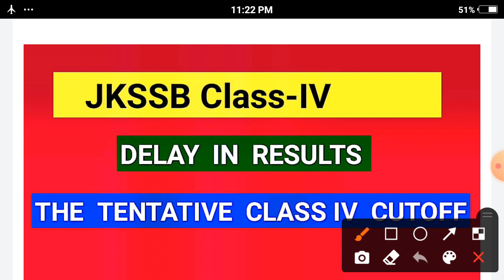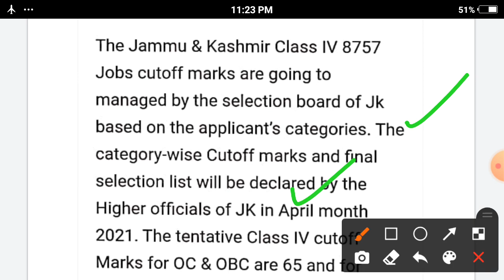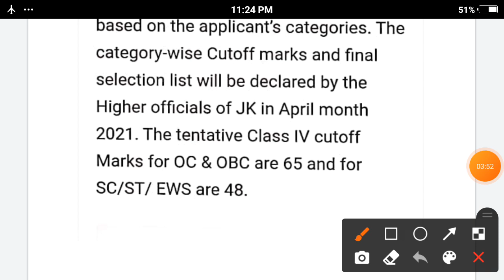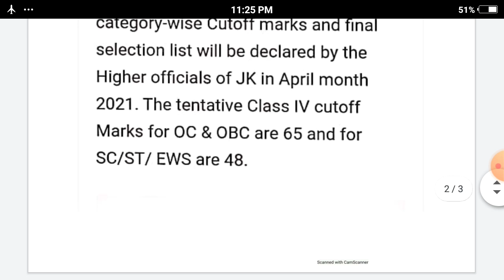JKSsB Tentative Cut off/ As per This Cutoff very High